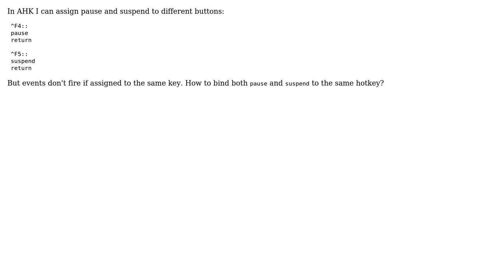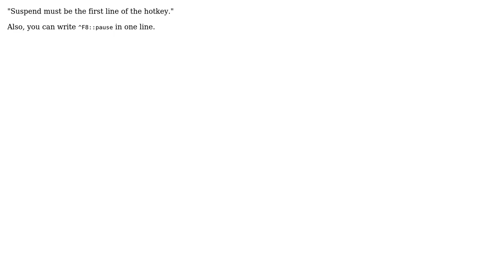Bind pause and suspend to the same key (2 Solutions!!)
Bind pause and suspend to the same key

With thanks & praise to God, and with thanks to the many people who have made this project possible! You are responsible for your own actions.